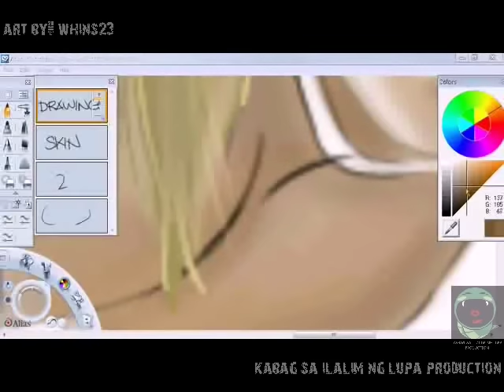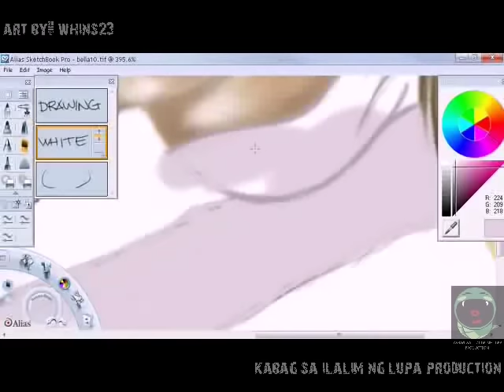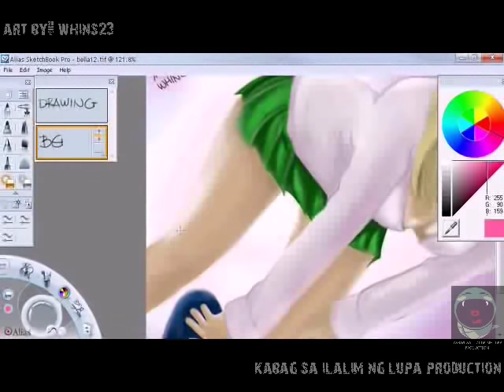Autodesk Sketchbook Pro Speed Painting #1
VuAnimation Drawing Contest
this is my 1st entry
artist from laguna philippines

enjoy watching TC god bless to all
thnxs